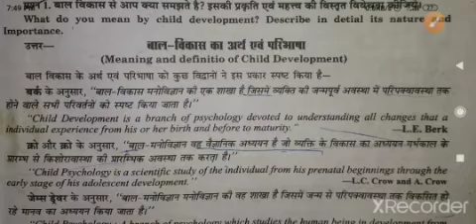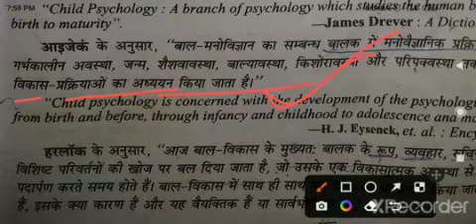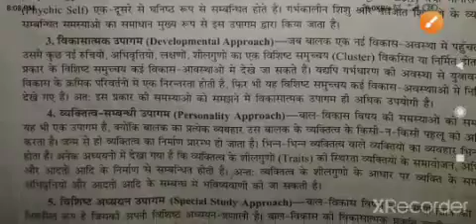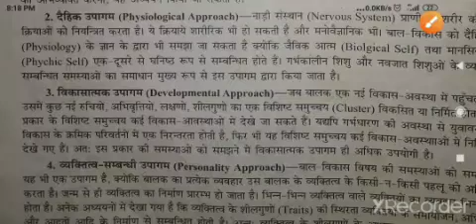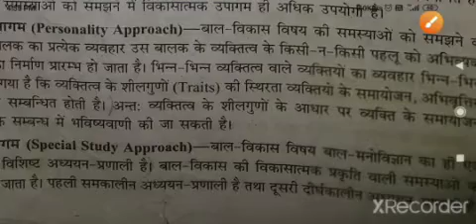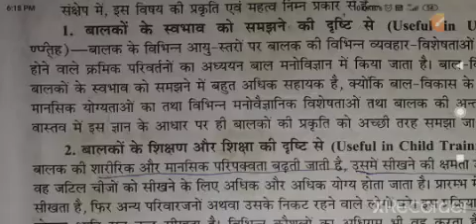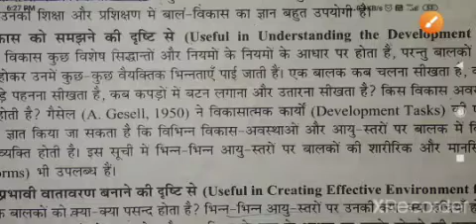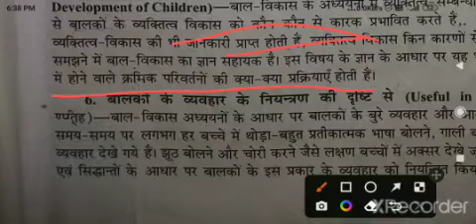Unlocking the Secrets of MJPRU B.Ed 1st Year: Child Development and Growth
MJPRU B.Ed 1st year ।। बाल्यावस्था एवं विकास।।@Shivam56

🌷जय गणपति सद्गुण सदन कविवर बदन कृपाल।🌷
🌷विघ्न हरण मंगल करण जय जय गिरिजा लाल ।। 🌷

 हमारे telegram channel (@Shivam56565) पर सभी important information और PDF समय-समय पर दी जाती है। इसलिए telegram channel को join करना न भूलें।